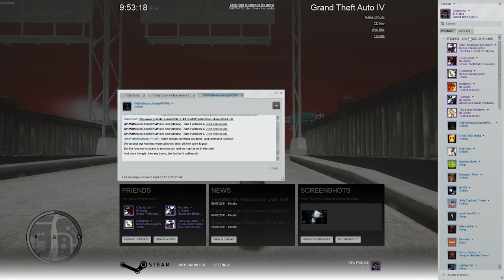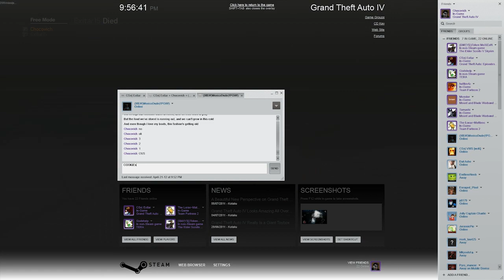Random GTA Ep 1: Trying To Make Mexico Sing